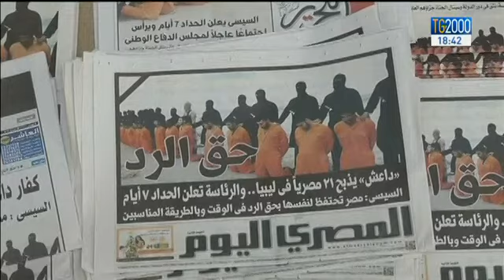Sigonella, ok a droni americani armati per difesa truppe Usa in Nordafrica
Nella lotta al terrorismo arriva il via libera alla partenza di droni americani armati dalla base di Sigonella. Secondo gli accordi, potranno essere impegnati contro lo stato islamico in Libia e solo per missioni di difesa. Servizio di Federico Plotti